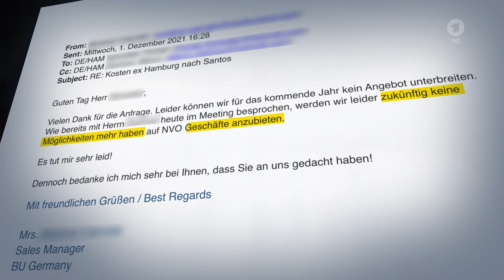Spediteure kritisieren Reedereien für stark gestiegene Preise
Es geht um die gestiegenen Frachtpreise für Container-Frachten. Diese sind bis zu 700 % gestiegen und es gibt keine freien Kapazitäten.